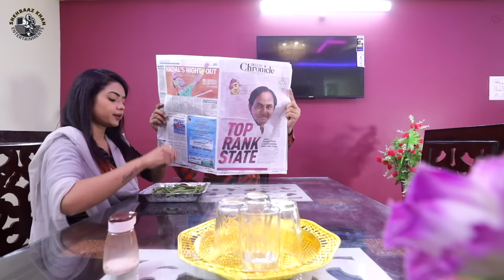Happy birthday | Noor Bhai Ne Di Treat | Unlimited comedy | Shehbaaz Khan &Team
"Happy Birthday" Yes! It's Noor Bhai's Brother in law- Hobo's Birthday 🎂🎉. As always Noor bhai and his wife have some funny quarrels, in between he gets to know about Hobo's Birthday and Noor Bhai Taunts him. But suddenly he tells about some Property share he got from his elders. So, Noor Bhai decides to celebrate his birthday and wants to know exactly what the treasure is about 🤔 and he has the intention of grabbing that from his Brother in Law! Will Noor Bhai be successful? 😌

Artists - Shehbaaz Khan, Swati Mandal, Atif Khan,  Amer Bin Sayeed, Ayan Khan, Amir Model.

Writing, Direction and Editing by - Shehbaaz Khan

Director - Amer Bin Sayeed

Asst Director - Ayan Khan

Production Manager - Ayaz Riz (Sheru Bhai)

Supporting  Team  - Abrar sharfi,  Ibraheem, Azam Bond, Ayan